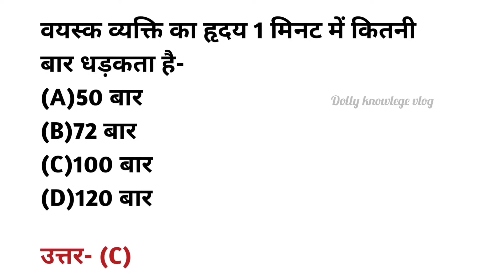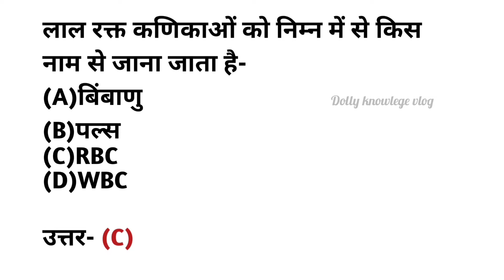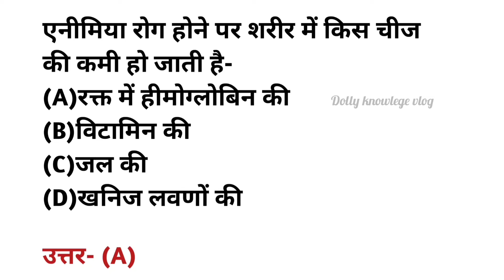Gk || Gk Questions || Science Question and answer || Gk in Hindi || Dolly knowledge vlog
What are some questions in science?
What are the 10 top GK questions?
What is the most important question in science?
What are the 3 questions of science?
What is basic general knowledge?
What are the 10 questions science can t answer?
General question and answer
general question and answer in hindi
General knowledge question and answer
gk
general knowledge
gk drishti
 gk question
gk questions
samanya gyan
samnya gk